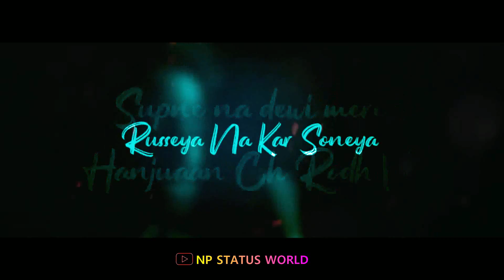Narazgi | Arsh Benipal | Cover Song | Sad 💔 whatsapp status video | NP status world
▶Narazgi Arsh Benipal Whatsapp Status Video
▶️Song Credits

Narazgi - Cover Version | Sad😢Song | Full📱Screen WhatsApp Status Video 2018

Narazgi song | Arsh Benipal | whatsapp status video | sweet song for your BF